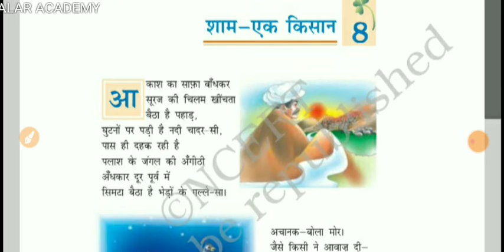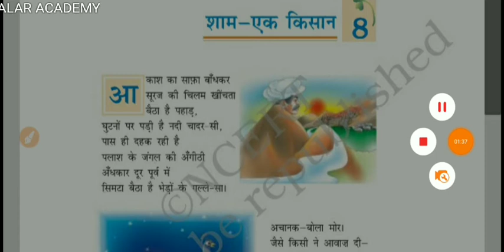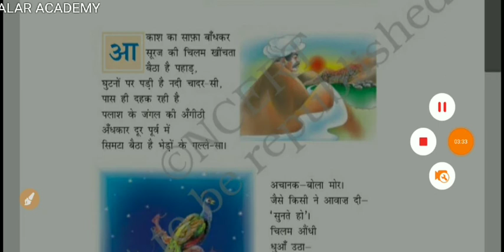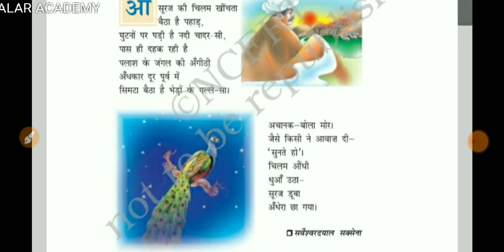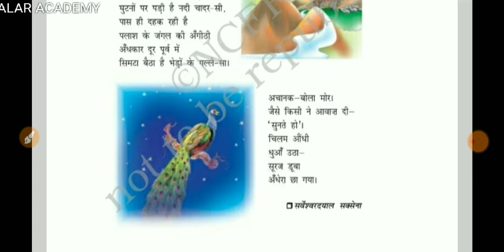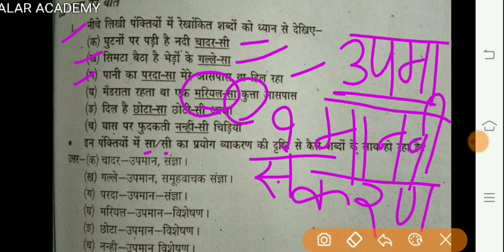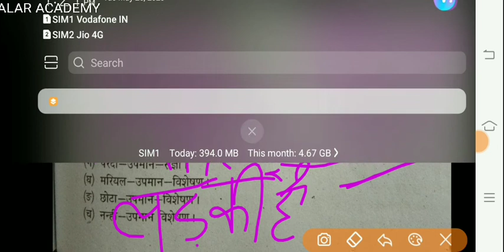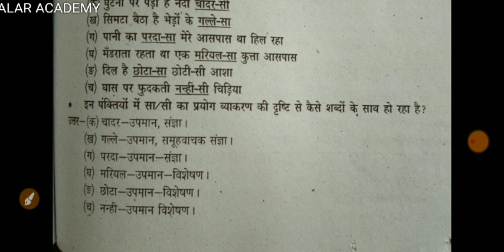अलार अकेडमी । कक्षा - 7। हिन्दी । वसंत । अध्याय - 8। शाम - एक किसान ।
शाम - एक किसान नामक कविता की व्याख्या ।